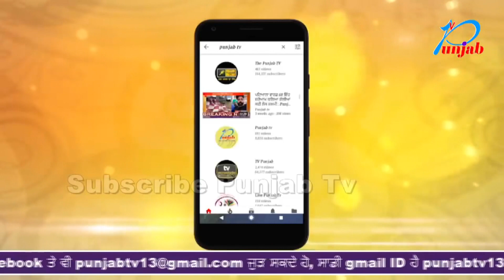ਸ਼ਾਂਤੀਪੂਰਵਕ ਚੱਲ ਰਿਹਾ ਵਿਰੋਧ ਪ੍ਰਦਰਸ਼ਨ ਹੋਇਆ ਹਿੰਸਕ